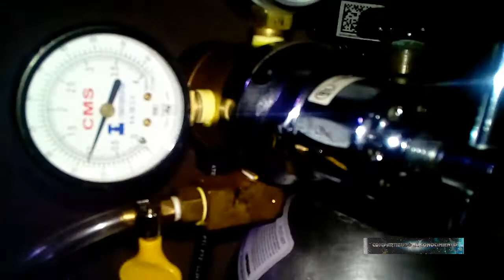Llenadora A Contrapresion Como Limpiar y Sanitizarla